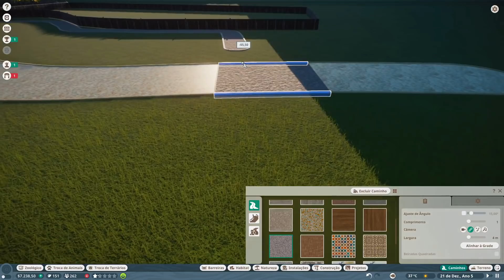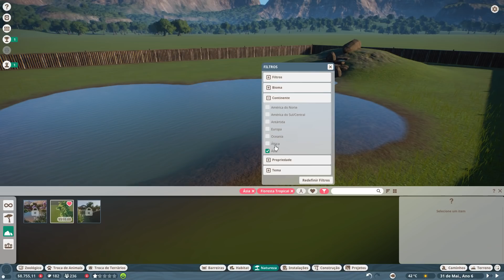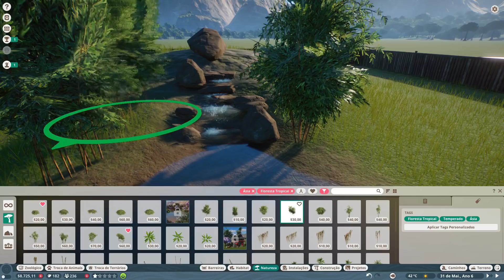O VIVEIRO DO TIGRE - Planet Zoo - Modo Desafio #04